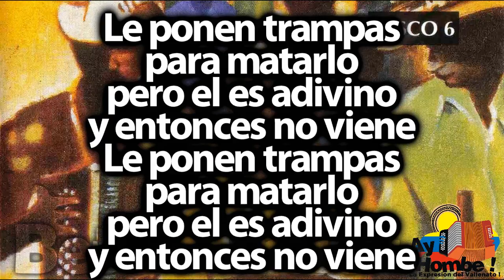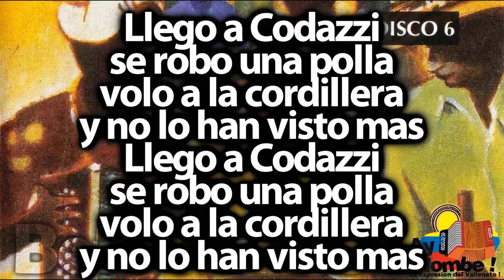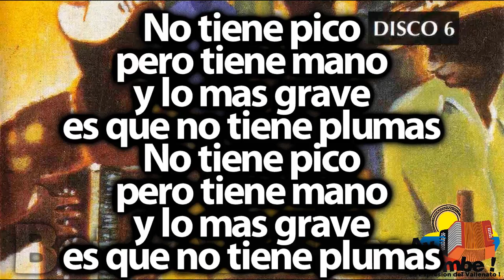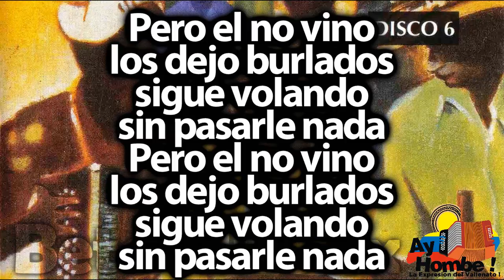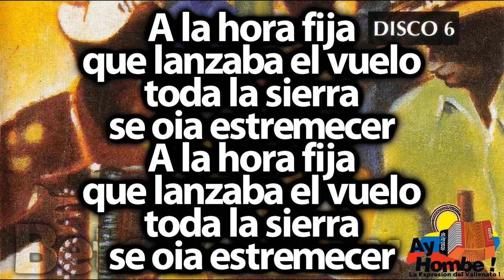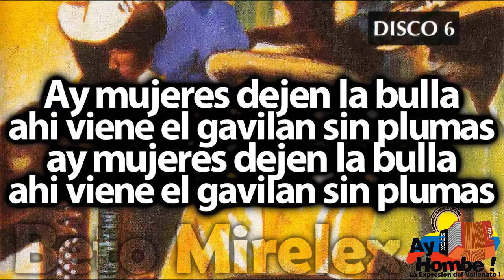El gavilan cebao- Ivo Diaz (Con Letra ) Ay Hombe!!!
Titulo: El Gavilan Cebao
Voz: Ivo Diaz
Compositor: Rafael Escalona
Ritmo: Paseo
Album: 100 años de Vallenato Disco 6
Año: 1997

Letra:

De la sierra
viene un gavilan cebado
que es el temor
y el control de las mujeres

Le ponen trampas
para matarlo
pero el es adivino
y entonces no viene (Bis)

Levanta el vuelo
por la nochesita
cuando todo el mundo
se encuentra dormido

Y amaneciendo
regresa a su nido
pero entre las uñas
trae una pollita (Bis)

En Villanueva
dicen que se asoma
y por Manaure
lo vieron pasar

Llego a Codazzi
se robo una polla
volo a la cordillera
y no lo han visto mas (Bis)

Ay mujeres pongan cuidado
que viene el gavilan cebado
ay mujeres abran el ojo
ay porque siempre llega solo

Mujeres dejen la bulla
ahi viene el gavilan sin plumas
ay mujeres dejen la bulla

De dos en dos
se las esta llevando
segun se ve
no va a dejar ninguna

No tiene pico
pero tiene mano
y lo mas grave
es que no tiene plumas (Bis)

Gustavo Cotes
lo vio en Fonseca
y asi me cuenta
lo que sucedio

Entro a una casa
que estaba entreabierta
cogio una polla
y desaparecio (Bis)

Por atrevido
quisieron matarlo
con una linda polla
envenadada

Pero el no vino
los dejo burlados
sigue volando
sin pasarle nada (Bis)

Adonde vive
el gavilan ahora
eso solamente lo sabe Dios

Pero enseguida
contare la historia
por los motivos
que el se desterro (Bis)

De el no gustaba nadie
en este mundo
seguramente por su negra fama

Se arrepintio
de ser un vagabundo
y salio a perderse
en la extension lejana (Bis)

Cuenta la gente
que al amanecer
lo oyen penando
de aquel la'o del cerro

A la hora fija
que lanzaba el vuelo
toda la sierra
se oia estremecer (Bis)

HD
Clasicos
Grandes Exitos
Festival Vallenato
Paseos Romantico
Colombias
Colombianas
Chidas
Vallenato con Letra
Completo